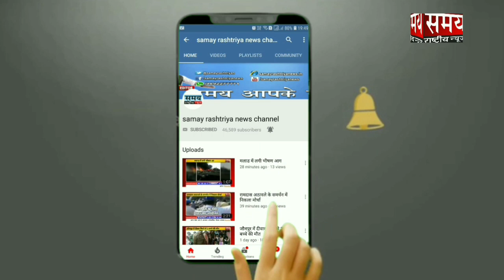एस.के बंजारा फाउंडेशन द्वारा कबड्डी स्पर्धा का आयोजन